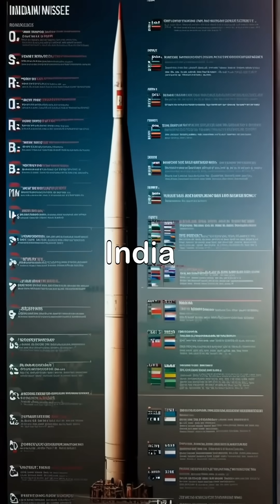India’s missile power 🇮🇳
🚀 **Unlocking India’s Missile Might: The Silence of Strength** 🇮🇳

Dive deep into the world of India’s formidable missile program in our latest video! 🌟 Discover how Indigenous innovations and relentless ambition have positioned India as an influential player on the global defense stage. From AGNI and PRITHVI to the advanced INSARA, we unravel the technology, strategic significance, and milestones of India's missile arsenal. 💥

Join us as we break barriers of ignorance and illuminate how these systems act not only as deterrents but also reflect India's dedication to sovereignty and peace! 📈🔔

2 missiles
indian.missile
3 missiles
5 indian missiles
6 missiles
8 missiles